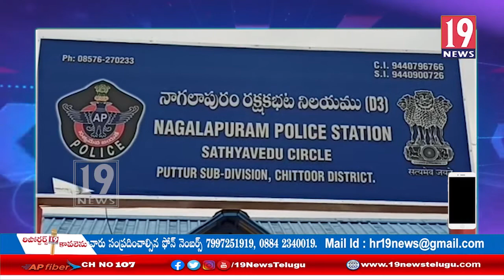గంజాయి తరలిస్తున్న ముగ్గురు వ్యక్తులను అరెస్ట్ చేసిన సురుటుపల్లి పోలీసులు: చిత్తూరు జిల్లా